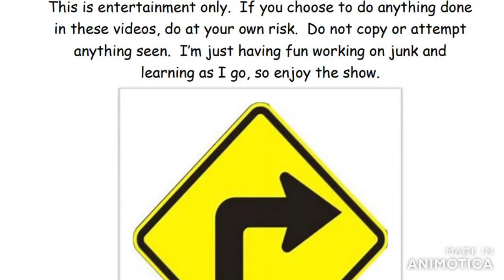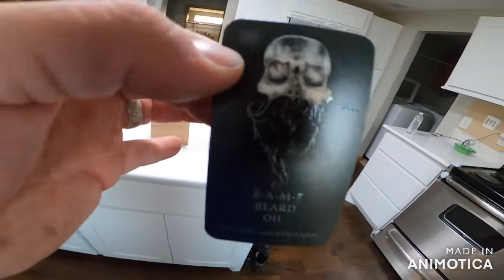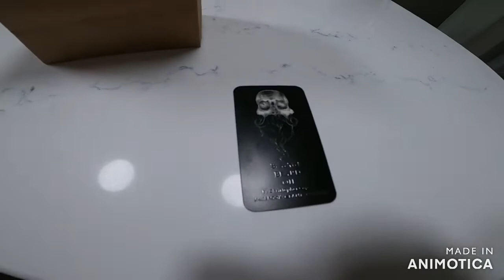How to replace a wheel cylinder (drum brakes) 3rd gen Camaro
Today the sunfirebird gets a little attention and some much needed wheel cylinders.